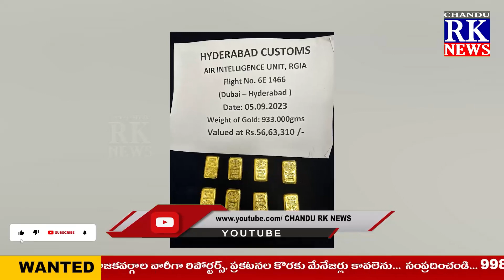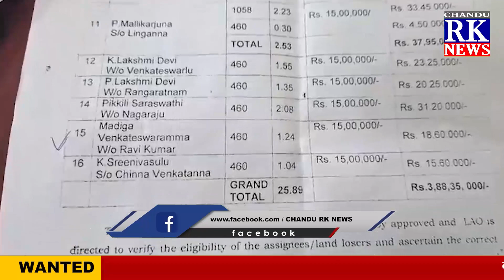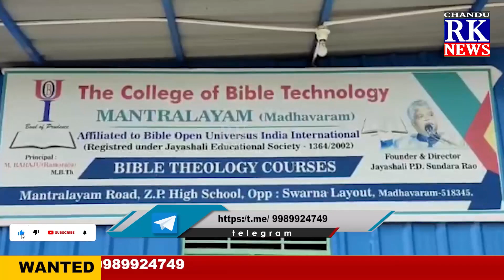NEWS BULLITEN || 07-09-2023 || CHANDU RK NEWS